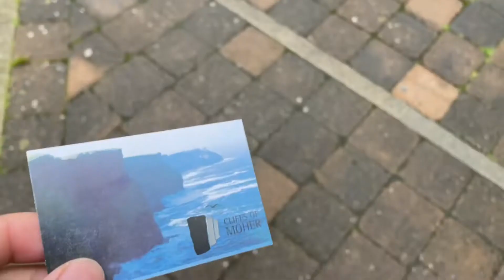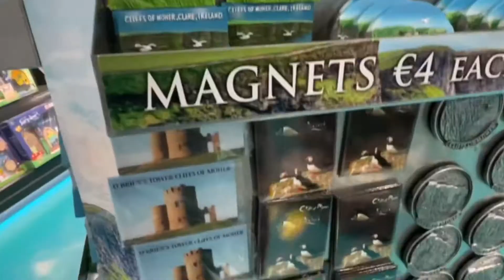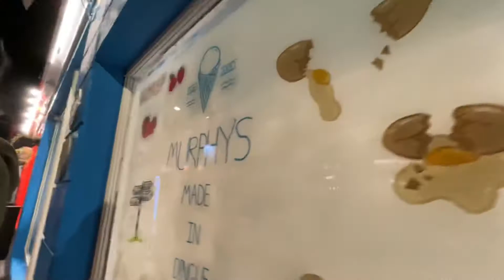Galway IRELAND | The Cliffs of Moher